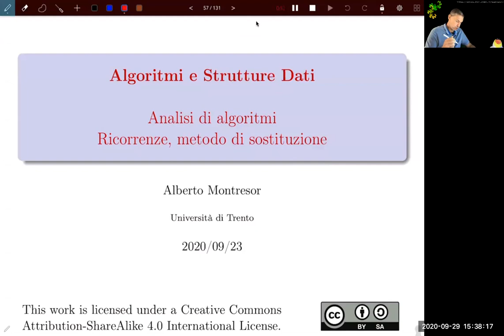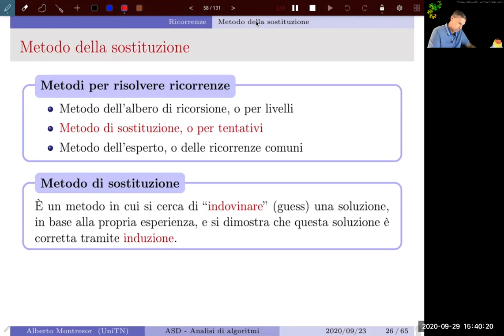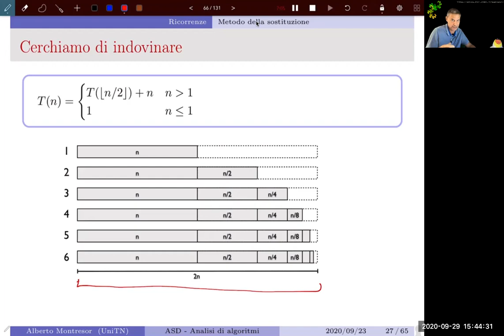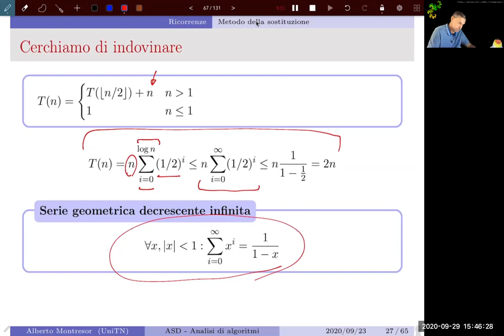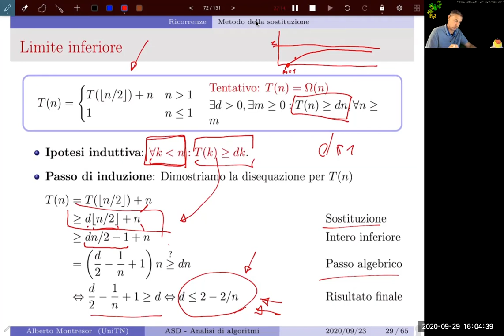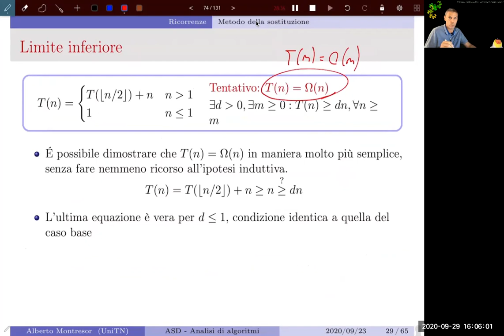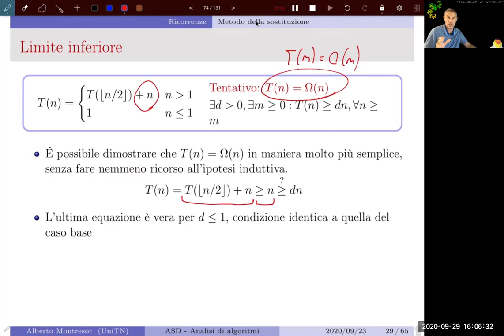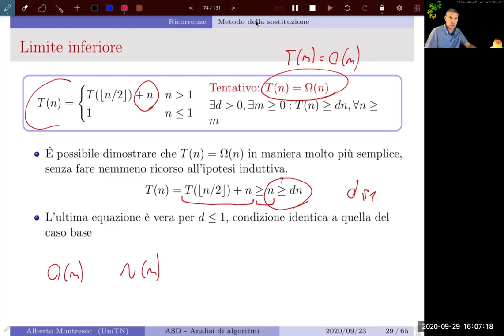02 - Analisi di funzioni di costo - 3.1 - Metodo di sostituzione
Analisi di funzioni di costo, utilizzando il metodo di sostituzione o per tentativi. Introduzione al concetto e primi esempi.

29/09/2020 - Parte 1